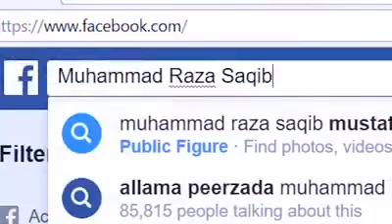Insan per presanian koun ati hain Allma Saqib Raza Mustafai